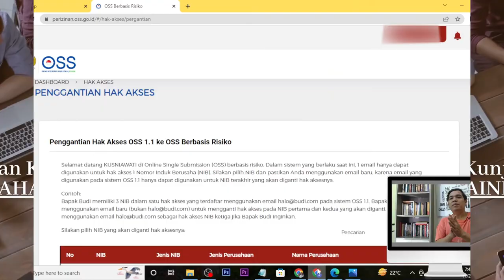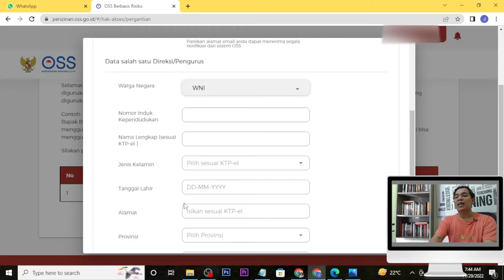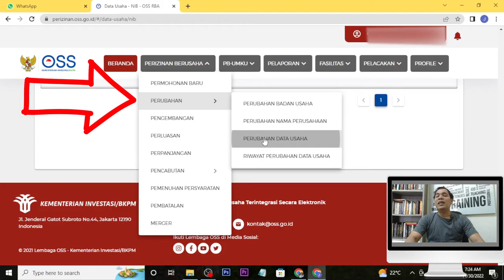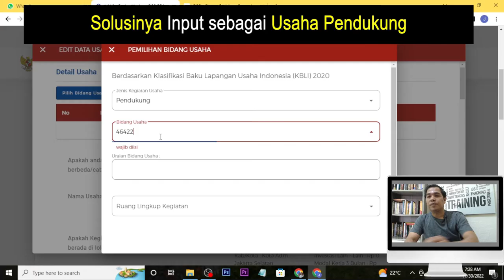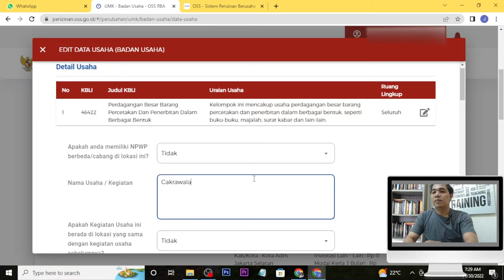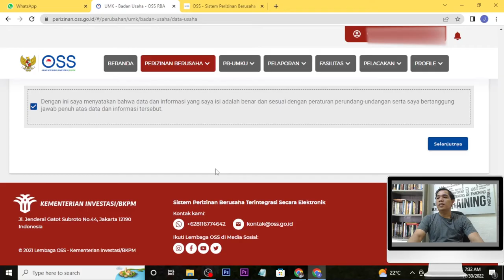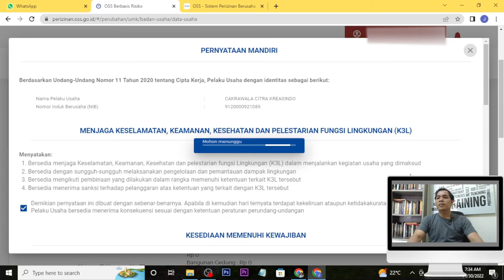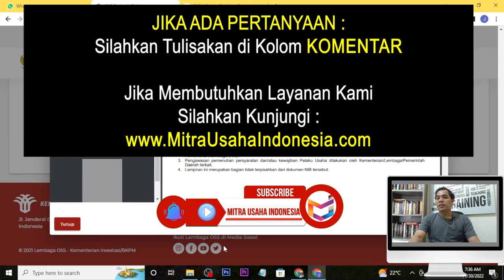Cara Migrasi OSS V.1.1 Ke OSS RBA (Perizinan Berbasis Resiko)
Video diatas diperuntukan untuk anda yang sudah memiliki OSS Versi 1.1 yang ingin merubah ke OSS RBA (Perizinan Bernasis Resiko)

Jika ada pertanyaan silahkan tuliskan di Kolom Komentar , & Bagi yang membutuhkan Layanan OSS dati Kami silahkan klik :
CV. MITRA USAHA INDONESIA
Call/WA :
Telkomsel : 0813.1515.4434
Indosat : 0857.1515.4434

LAYANAN KAMI :
- NIB
- SIUP